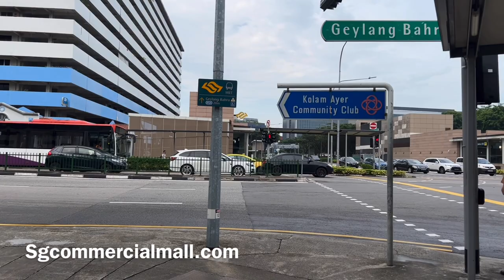Geylang Bahru Ville (Blk 66 to 72 Kallang Bahru Singapore)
A Walk thru of Geylang Bahru Ville

Geylang Bahru Ville comprise of Blk 66 to 71 Kallang Bahru, a HDB neighbourhood centre with wide array of amenities.

Conveniently accessible within mins walk form Geylang Bahru MRT Station

The main attraction of the Geylang Bahru Ville neighbourhood centre is the Geylang Bahru Market and Food Centre, located at Block 69.

Strategically located near to industrial park such as Geylang Bahru Industrial Park , Kallang Distripark as well as the industrial cluster at the Genting Lane / Tannery Road.

The food centre provides a convenient place for workers from the nearby industrial factories to have their meals.

Jalan Besar Town Council is located next to the Food Centre where residents visit the neighbourhood centre for their one stop services.

Moulmein - Kallang Town Council, Kolam Ayer Community Club and Kallang Basin Swimming Complex are located within a short walking distance away.

Kallang Basin Swimming Complex is nearby as well, another amenities enjoy by the residents and people who work in the vicinity.